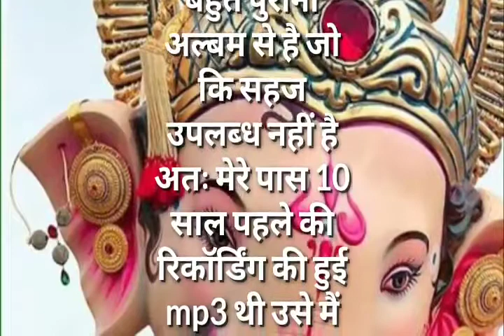ददा हे गऊरा बाबा जेकर - गणेश भजन दिलीप षड़ंगी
एलबम - छमछम गजानन नाचे
गायक -दिलीप षड़ंगी

quality अच्छी नहीं है इसके लिए खेद है क्योंकि ये एलबम ओरिजनल mp3 उपलब्ध नही है। यह पुराने कैसेट की 12 साल पहले की रिकॉर्डिंग है।